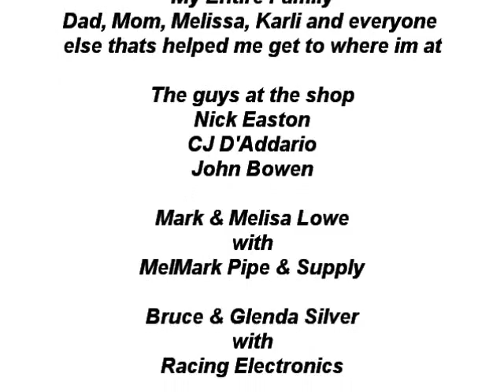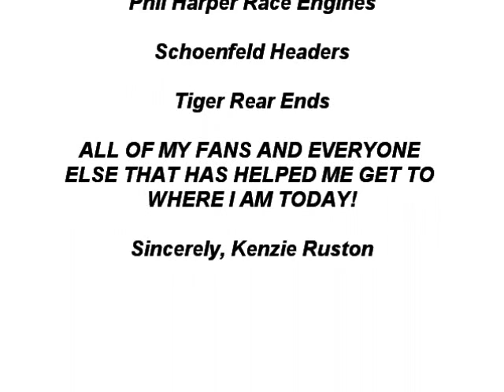Merry Christmas From Kenzie Ruston Racing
Kenzie Ruston would like to thank everyone for a great 2011 season and wish everyone a very happy holidays